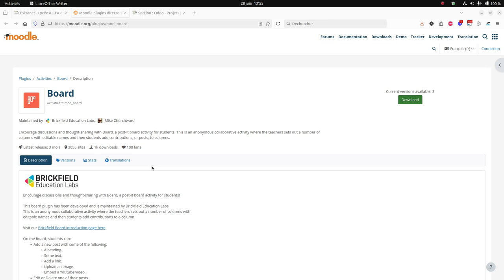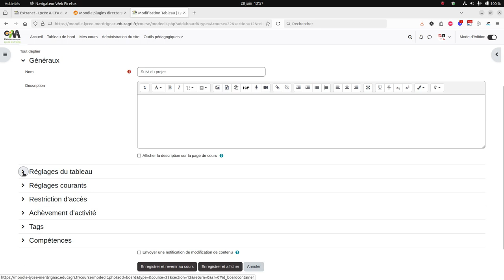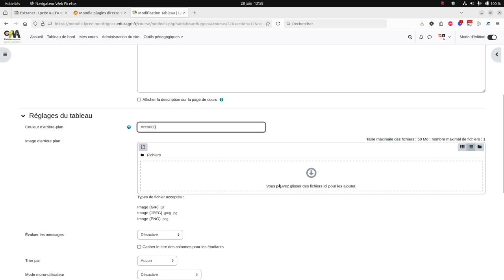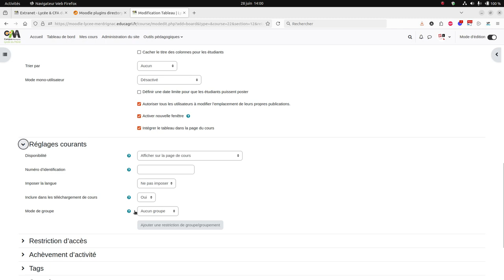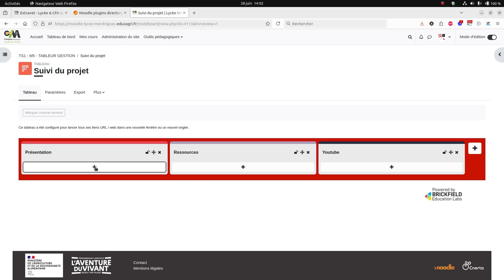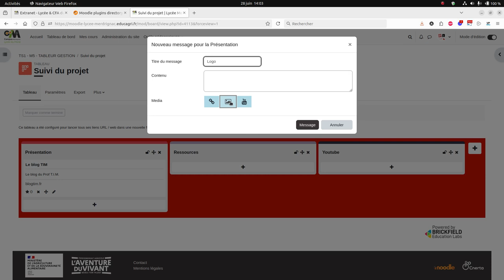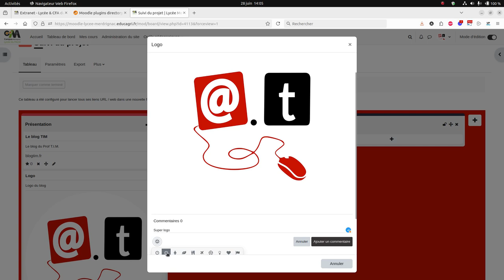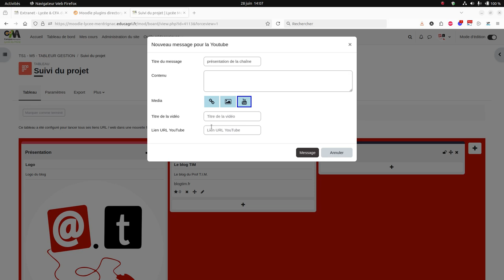Tuto vidéo : Utiliser le plugin Board de Moodle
Points à retenir :
- Paramétrer l'activité : évaluation, groupe, arrière-plan, date limite, commentaires...
- Créer des colonnes
- Ajouter un lien
- Ajouter une image
- Ajouter une vidéo Youtube
- Commenter un post
- Évaluer un post
- Changer un post de colonne